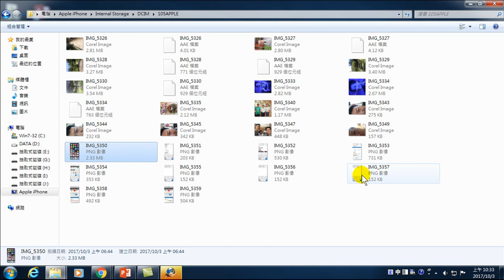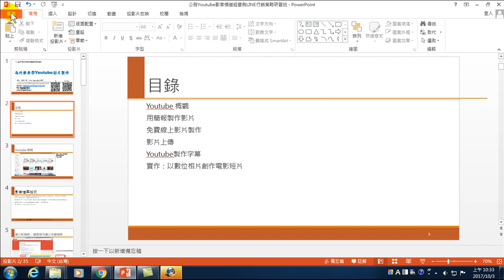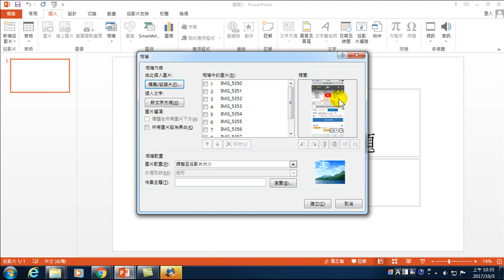09.公務Youtube影片製作-02.最快製作影片的方法 PowerPoint簡報的相簿